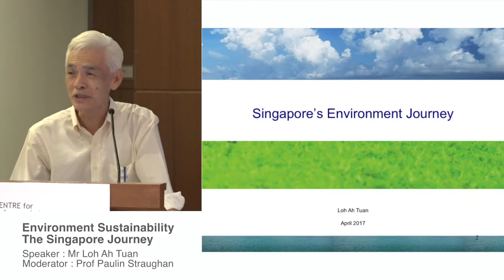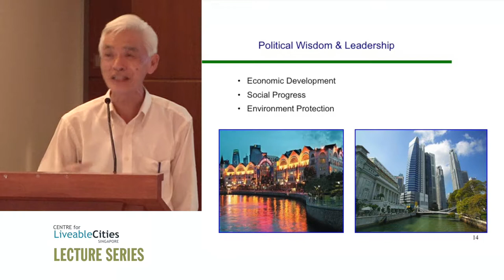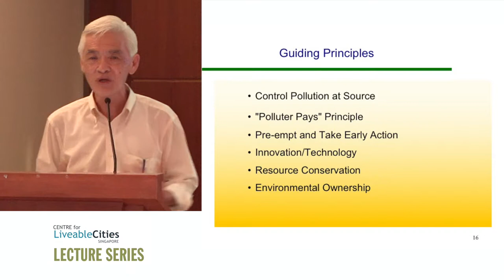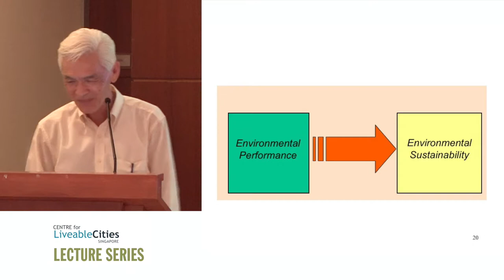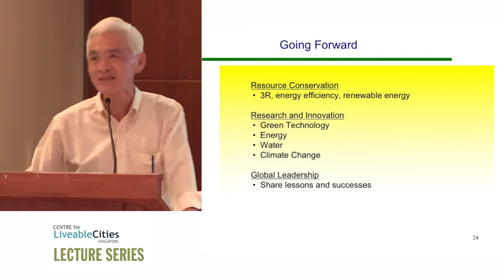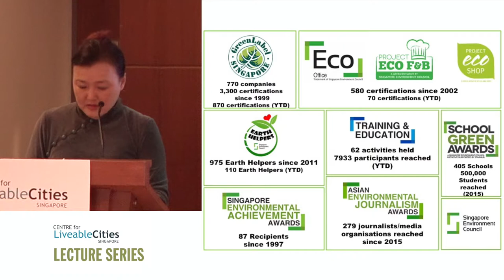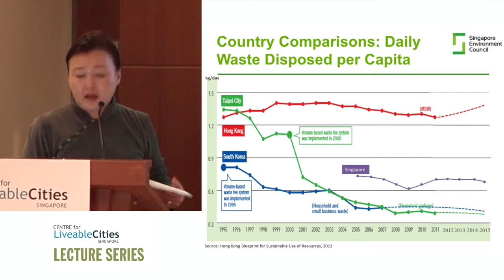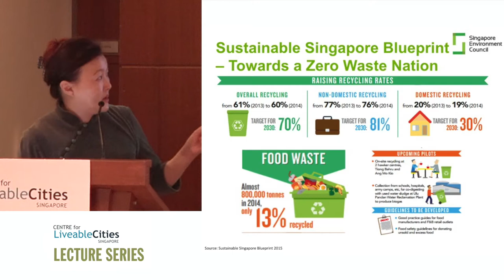Panel: Environment Sustainability - The Singapore Journey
The is the full lecture of " Environment Sustainability - The Singapore Journey " on 26 April 2017, by a panel comprising, Mr Loh Ah Tuan, Member of CLC’s Panel of Experts; Mr Liak Teng Lit, Chairman of the National Environment Agency, Group Chief Operating Officer of Perennial Real Estate Holdings Ltd, and Chief Executive Officer of Perennial Healthcare Pte. Ltd; and Ms Isabella Loh, Chairman of the Singapore Environment Council. The session was moderated by A/P Paulin Straughan, Sociologist with the National University of Singapore.

Singapore has enjoyed a reputation as a clean and green city for the last few decades. The government has always recognised the importance of cultivating a healthy environment to improve the people’s quality of life and the need to develop good infrastructure for a modern city. As the city progressed, the paradigm has shifted from problem-solving to that of embracing environmental sustainability. In this lecture, Mr Loh Ah Tuan will describe the environmental journey since Singapore’s independence in the 1960s, what it took for Singapore to sustain her clean and green environment today; Mr Liak Teng Lit will provide insights into encouraging public ownership of a clean environment; and Ms Isabella Loh will cover the perspectives of the NGOs and private sector, using waste management as a case study to show how they work hand-in-hand with the government to tackle environmental challenges.